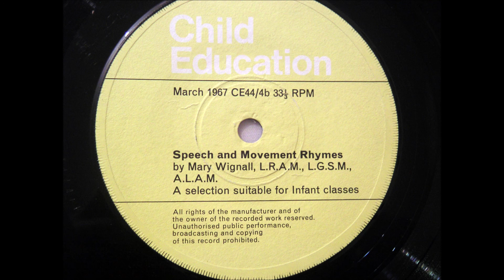Mary Wignall - Speech And Movement Rhymes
7" Vinyl
Child Education CE/44/4 (March 1967)